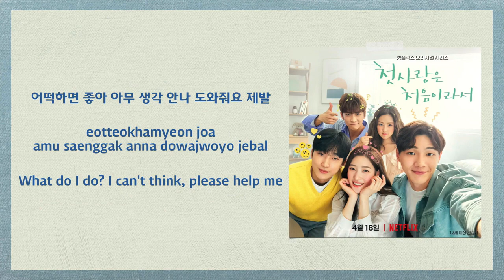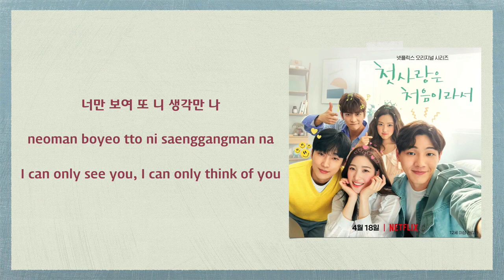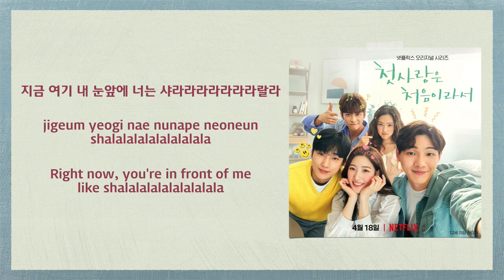[KARAOKE] Baby, Baby - Choi Sang Yeop